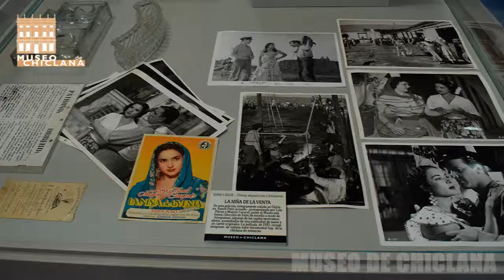SUMA Y SIGUE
Exposición Temporal